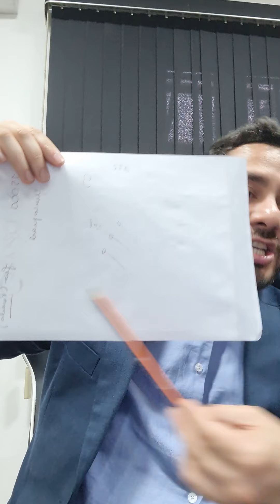Direito Imobiliário na Prática - MENTORIA com o Professor Júlio Cesar Sanchez